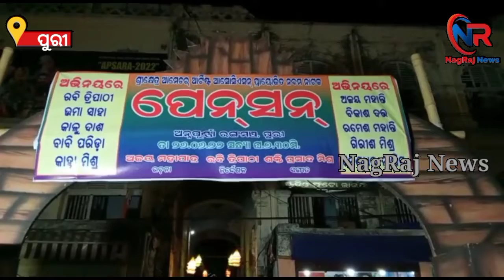ସ୍ଥାନୀୟ ଅର୍ନପୂର୍ଣ୍ଣା ରଙ୍ଗମଞ୍ଚରେ ମଞ୍ଚସ୍ଥ ହୋଇଯାଇଛି ସାମାଜିକ ନାଟକ ପେନସନ#nagrajnews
Mr. Kshatra Amech's aatist Puri social drama pension. The play, directed by Ajay Mohapatra, was staged on Sunday evening at the local Arnapurna Theater by Ravi Narayan Tripathi, directed by Shakti Mishra. Stage management Autumn is great. Decorated in the form of Madhusudan Pujapanda in the light. Ahalya. Took part in various roles. Ravi Tripathi. Uma currency. Bobby. Ramesh Mohanty. Girish Mishra. Ajay Mohanty. Benudhar. The play was well received by the audience .